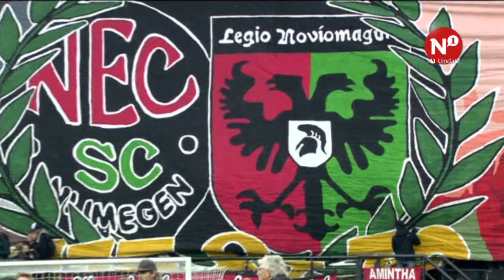NEC-PEC Zwolle voorbeschouwd